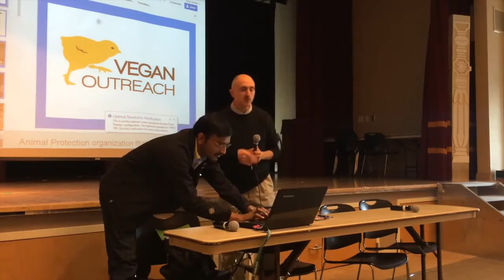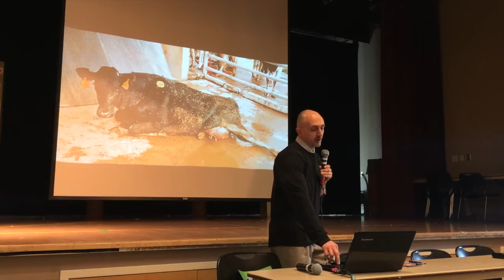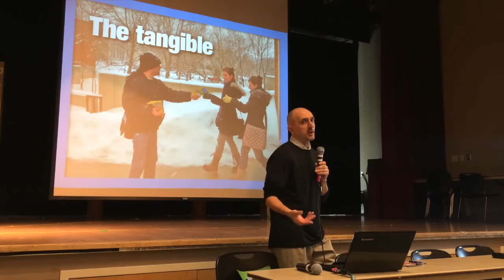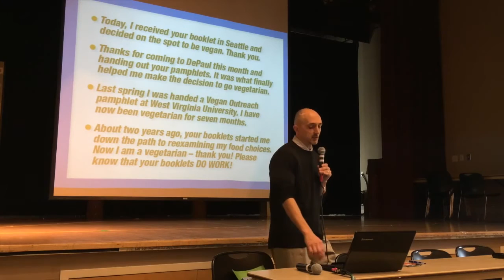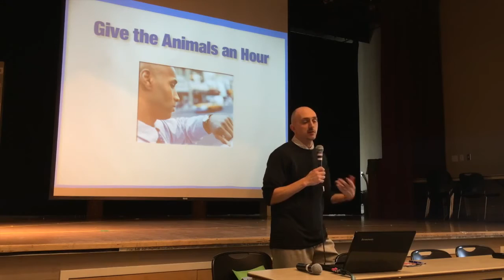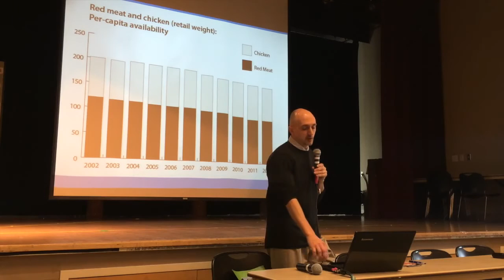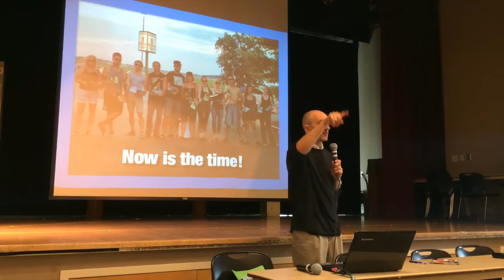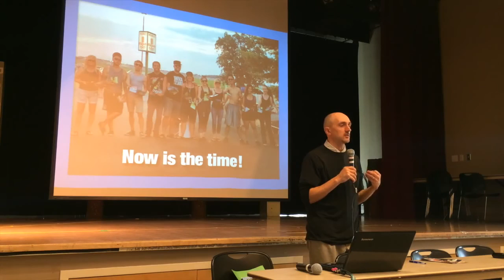JCNC World Compassion Day - Jack Norris - Vegan Outreach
Jack Norris is a Registered Dietitian and the Executive Director of Vegan Outreach. Vegan Outreach promotes individual outreach primarily through distribution of booklets on college campuses through our Adopt a College program. In 2005, Jack was elected to the Animal Rights Hall of Fame. Along with Ginny Messina, MS RD, Jack has written the book Vegan For Life: Everything You Need to Know to Be Healthy and Fit on a Plant-Based Diet. Jack writes a nutrition blog at JackNorrisRD.com. He is the author of Vitamin B12: Are You Getting It? and maintains VeganHealth.org. Jack earned a degree in Nutrition and Dietetics from Life University (Marietta, GA) in 2000 and finished his dietetic internship at Georgia State University in 2001.